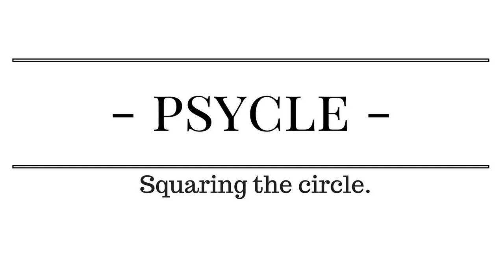NOT BUILT -PSYCLE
NOT BUILT by PSYCLE [ORIGINAL SONG ] From my 2nd home demo called "SQUARING THE CIRCLE". 2016